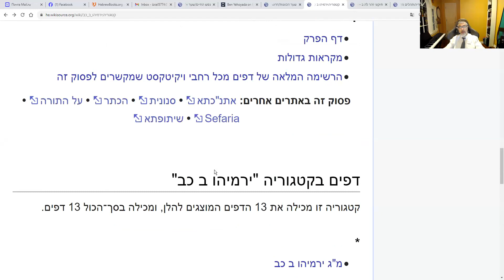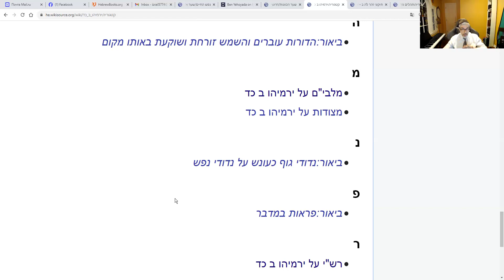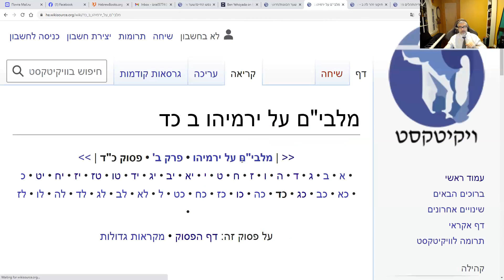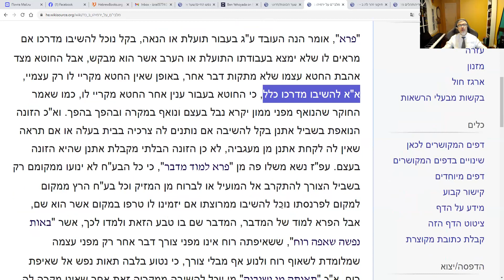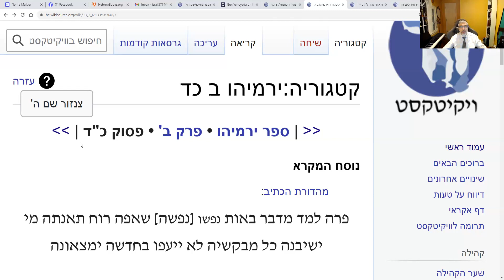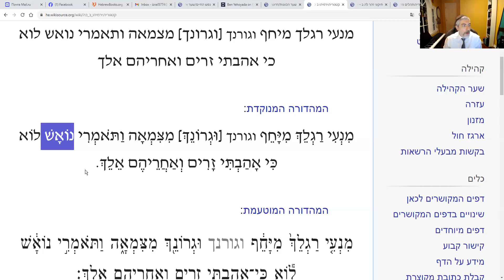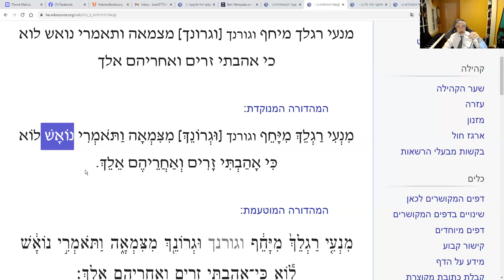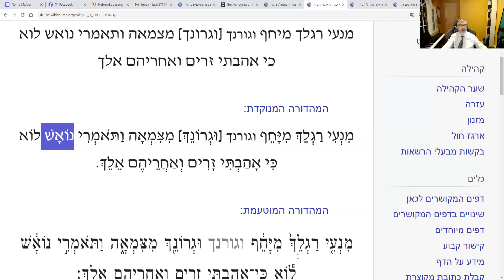Йирмияу. Урок 8